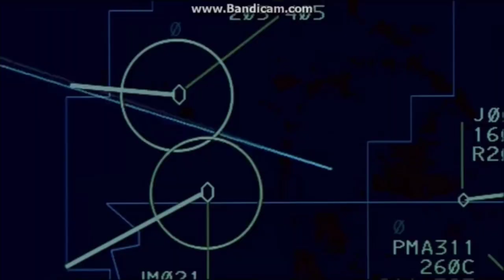Flyentology {Cassettes Won't Listen Remix} El-P with Trent Reznor Breaking Bad Music Video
Song: Flyentology (Cassettes Won't Listen Remix) by El-P FT Trent Reznor

Clips: Breaking bad, El Camino